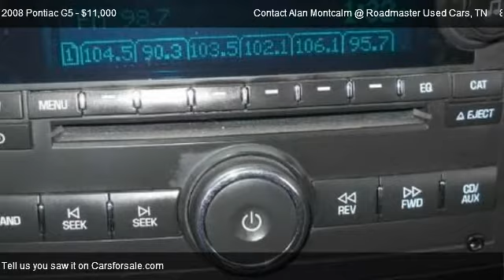2008 Pontiac G5 - for sale in KNOXVILLE, TN 37912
Contact Alan Montcalm @ Roadmaster Used Cars
4403 CLINTON HWY

Come test dirve this 2008 Pontiac G5  for sale in KNOXVILLE, TN.

It is a one owner with no accidents driven in the East Tennessee Area.  Hurry, this won't last long.

Spoiler rear body-color decklid,Fascias front and rear body-color with Black grille,Headlamps halogen with automatic exterior lamp control,Daytime Running Lamps,Mirrors outside power-adjustable body-color manual-folding,Glass Solar-Ray light-tinted,Wipers front intermittent speed-sensitive,Door handles body-color,Tires P195/65R15-89S all-season blackwall (Included and only available with (MM5) 5-speed manual transmission.),Seats front bucket with manual recliners driver manual lumbar adjustable outboard head restraints and rear 60/40 split-bench with trunk pass-through,Seat easy-entry front passenger,Seat adjuster manual 4-way driver with up/down height adjustment and fore/ aft controls,Console floor between front seats with adjustable armrest storage compartment and 2 power outlets,Floor mats carpeted front includes carpeted rear floor mats,Steering wheel urethane,Steering column tilt,Instrumentation with speedometer fuel gauge tachometer and Driver Information Center with outside temperature warning messages and programmable menu features,Tire Pressure Monitoring System,Windows power with driver Express-Down,Door locks power with (AU0) Remote Keyless Entry lockout protection and content theft security,Remote Keyless Entry (Replaced by (AP3) Remote vehicle starter system when (AP3) Remote vehicle starter system is ordered.),Trunk release remote,Theft-deterrent system vehicle PASS-Key III+,Air conditioning single-zone manual with air filtration system,Defogger rear-window electric,Defogger side windows,Audio system AM/FM stereo with CD player and MP3 playback seek-and-scan digital clock auto-tone control Radio Data System (RDS) automatic volume TheftLock and auxiliary input jack for Ipod/MP3 player,Audio system feature 4-speaker system,Cup holders dual front and dual rear,Mirror inside rearview manual day/night (Not available when (PCJ) Sun and Sound Package is ordered.),Visors driver and front passenger vanity mirrors covered,Lighting interior dome and trunk (Interior dome lamp not included when (CF5) power sunroof is ordered.),Engine ECOTEC 2.2L DOHC 16-valve 4-cylinder SFI (148 hp [110.3 kW] @ 5600 rpm 152 lb-ft of torque [205.2 N-m] @ 4200 rpm),Transmission 5-speed manual includes 3.84 axle ratio,Front wheel drive,Battery trunk-mounted maintenance-free with rundown protection,Suspension Touring,Wheels 15 (38.1 cm) steel with full bolt-on wheel covers,Steering Electric Power Steering (EPS),Brakes front disc/rear drum,Exhaust stainless-steel single outlet,Air bags dual-stage frontal driver and right-front passenger with Passenger Sensing System (Always use safety belts and the correct child restraints for your childs age and size.  Even in vehicles equipped with air bags and the Passenger Sensing System children are safer when properly secured in a rear seat. Never place a rear-facing infant restraint in the front seat of any vehicle equipped with an active frontal air bag.  See the vehicles Owners Manual and child safety seat instructions for more safety information.),Air bags head curtain side-impact front and rear outboard seating positions (Head curtain side air bags are designed to help reduce the risk of head and neck injuries to front and rear seat occupants on the near side of certain side-impact collisions.  Always use safety belts and the correct child restraints for your child's age and size even in vehicles equipped with air bags.  Children are safer when properly secured in a rear seat.  See the vehicle's Owner's Manual and child safety seat instructions for more safety information.),Safety belts 3-point all seating positions,LATCH system (Lower Anchors and Top tethers for CHildren) for child safety seats,Trunk emergency release handle,XM Satellite Radio.  With a wide variety of programming XM has something to excite any driver.  Whether you want to be entertained or informed to laugh think or sing XM has the perfect channel for you - coast-to-coast and in digital quality sound. 3 trial months - no obligation (A